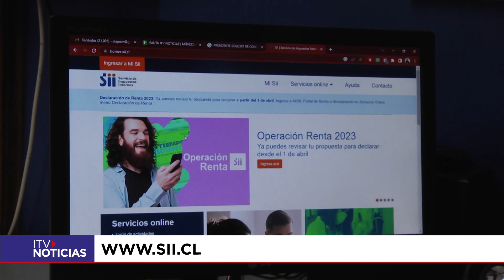Operación Renta 2023: Magallanes ya registra 35 mil declaraciones realizadas